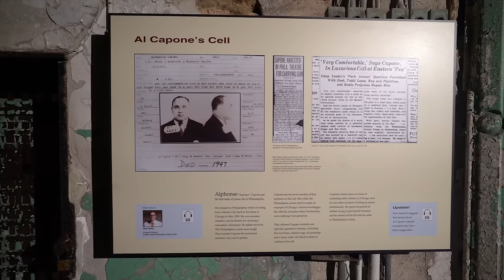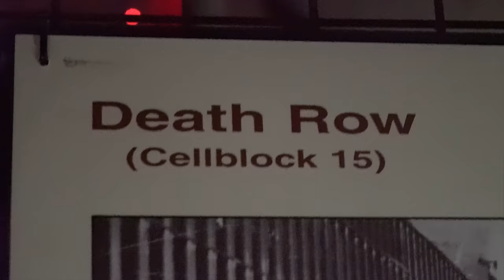HAUNTED PRISON : I Did My Halloween Makeup In Eastern State Penitentiary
Prison Mykie goes ghost hunting in Eastern State Penitentiary, a haunted prison, while doing halloween makeup. Things get moldy. Things get spooky.

Craig Via
Candy Francesconi
Abbigail Belshe
Amber Favre
Bridget Jurgs
Kristin McKenzie
Brooke Goodell
Sera Hall